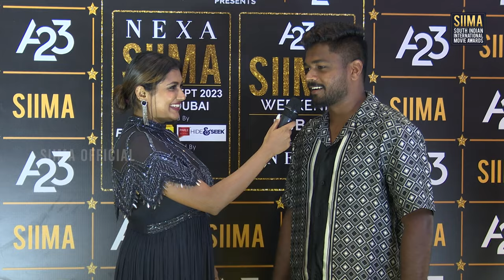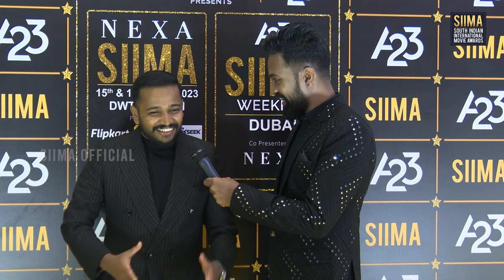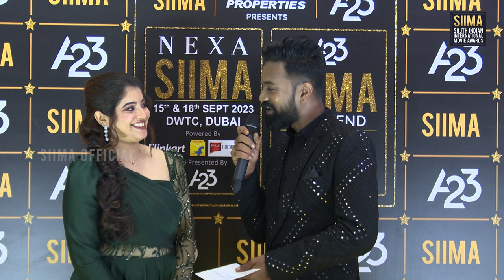MS Dhoni is a responsible player - Indian Cricketer Sanju Samson on the red carpet of SIIMA awards